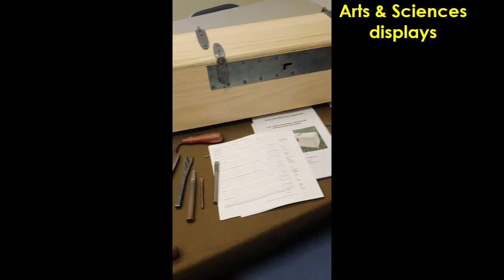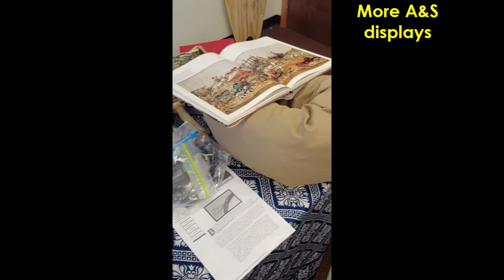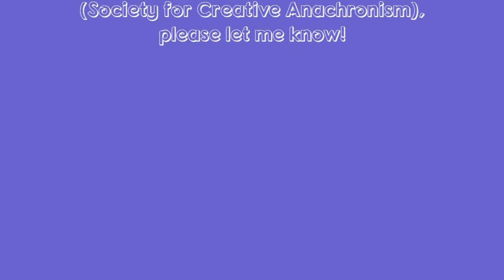Come with Me to a SCA Medieval Arts & Sciences Fair Event!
Join me for a quick look at a fun SCA event in the Middle Kingdom, also known as the Midrealm!  It's part historical Artisan Showcase, part Arts & Sciences Faire, and part classes.  If that sounds enjoyable, check out your local SCA branch! 😃

The second half of the video is an idea of what a kingdom court is like. A court is where awards are given out by the Crown (King and/or Queen) in recognition of deeds done by individuals.

For anyone curious about what exactly the 'SCA' is -- The Society for Creative Anachronism is an international, non-profit educational organization that studies and recreates the medieval and Renaissance years of 600-1600AD.